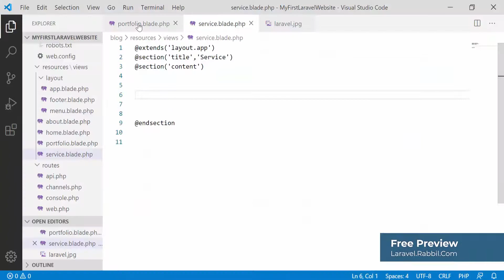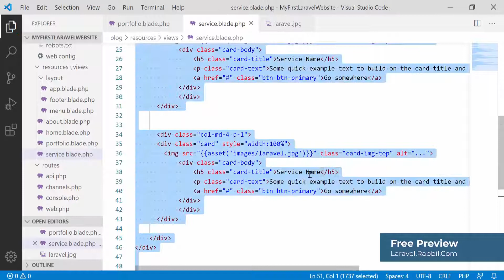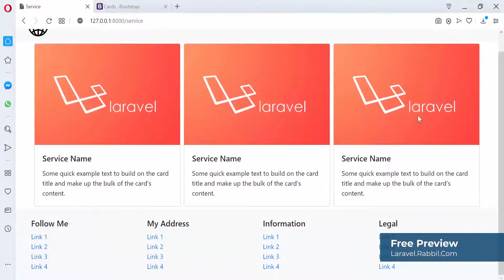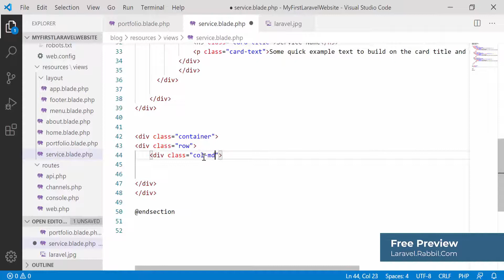Laravel Tutorial Bangla | My First laravel website Part 47